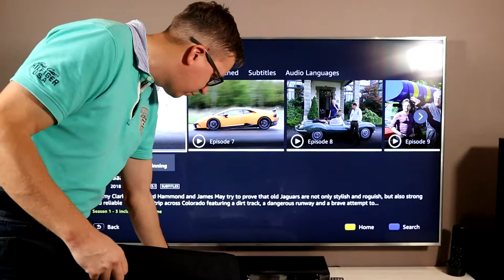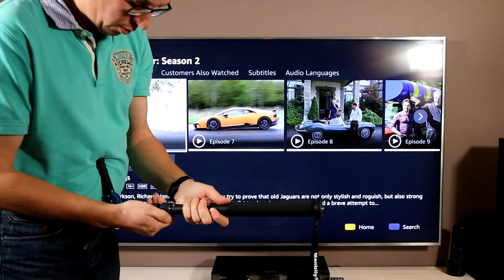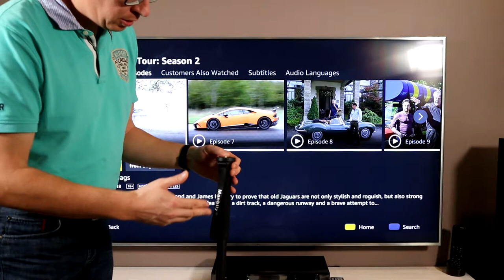Algab Grand Tour 3.hooaeg + üllatuspakk Amazonist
18.jaanuarist tasub Amazon Prime jälle vaadata! Videos ütlen 8.detsember, mis oli algne kuupäev.

Amazon Prime vaatamiseks mine lehele ja registreeri ära